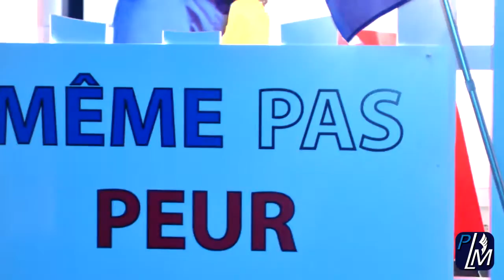Parade de Noël de Montcalm 2015